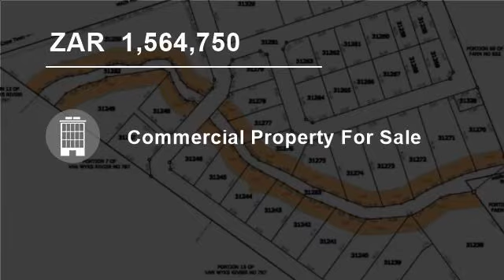Commercial Property For Sale in Suider Paarl, Paarl, Western Cape for ZAR 1,564,750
Situated within a kilometer of the NI turnoff before Paarl,on the Cape Town side, lays the "one of a kind" industrial park, Zandwyk Park.
Zandwyk will have 24 hour security and an electrified perimeter wall. There are 44 plots ranging in size from 804 sq meters to 6810 sq meters. This will lead to a variety of diversified bu...